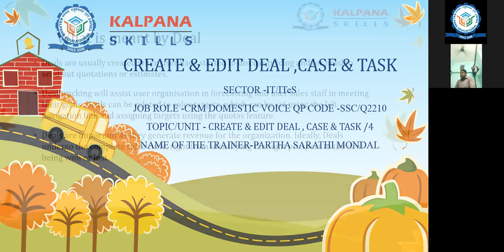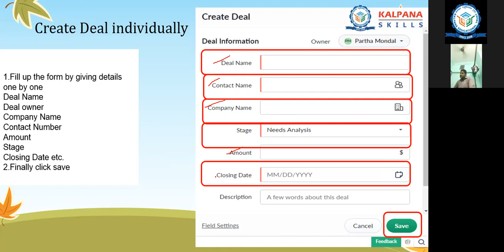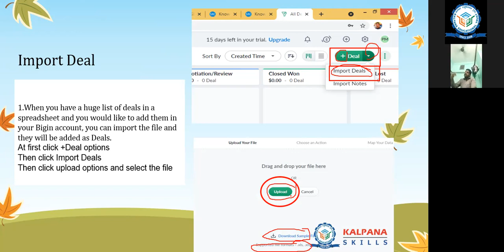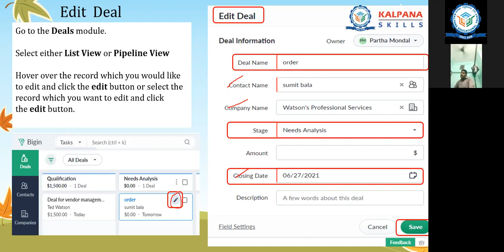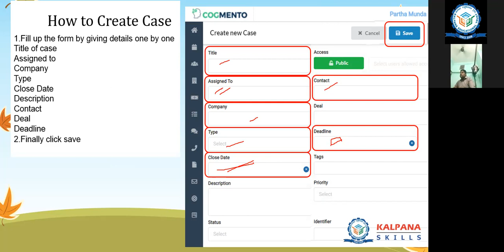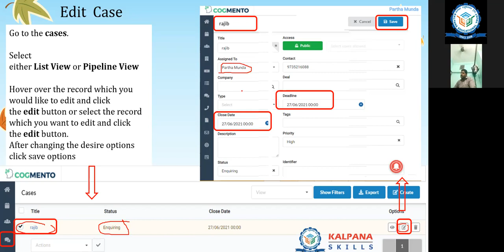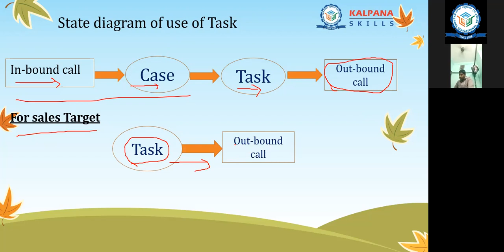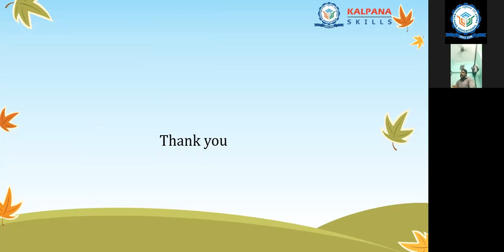Create and Edit Deal Case & Task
E-Learning for NSQF ( CSS_VSE) Students
Class: XI
Sector: IT/ITES
Job Role: CRM Domestic Voice
QP Code: SSC/Q2210
Demonstrator: Jayanta Jana
Modified by CQM Members of KET

A Kalpana Educational Trust Initiative.